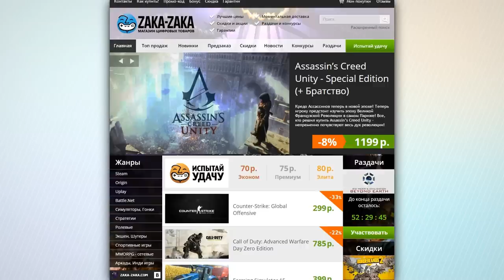Пред-обзор EVOLVE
Пару слов о том, что такое EVOLVE и что я жду от этой игры.

Яндекс кошелёк для поддержки: 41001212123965
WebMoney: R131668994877